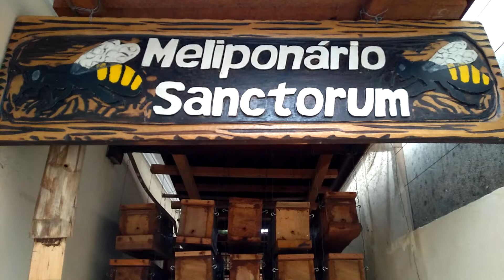Diferenças entre campeiras de munduri (Melipona asilvai) e mandaçaia (Melipona mandacaia)